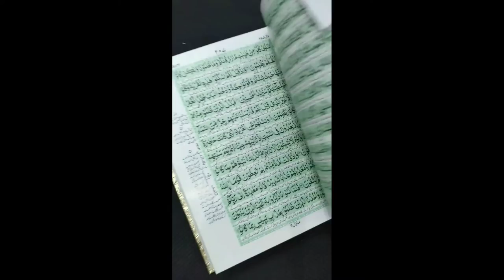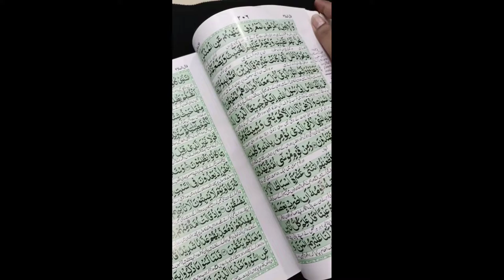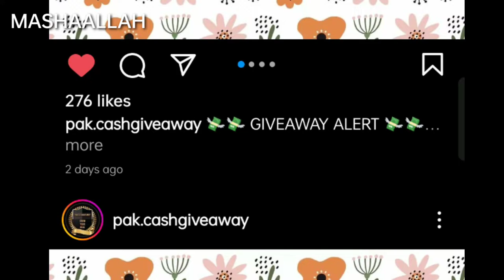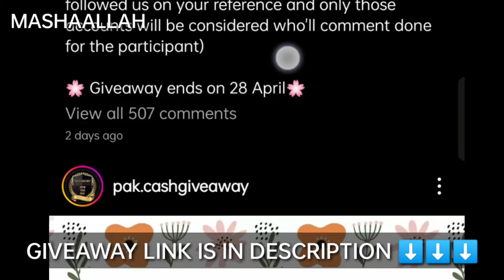IFTAR KAY LIYE BAN GAYE SAMOSAY | LOAD SHEDDING NAY KIYA TANG | Amna and Asim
RAMZAN 2022 KI YE EHLI SEHRI THI JO REH GAI INCOMPLETE.
LOAD SHEDDING NAY BHI KIYA IS GARMI MAI TANG.
PHIR SAY BANAYE SAMOSAY OR ALOO CATLUS.
ASIM NAY BANAYE FRUIT CHAAT.